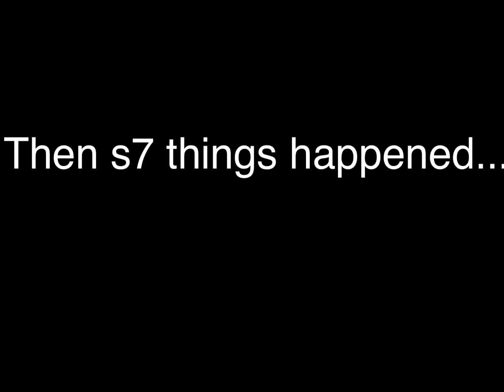[Critical Ops] Scrim with s7...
Here's a little scrim I did with Sector 7 and well...